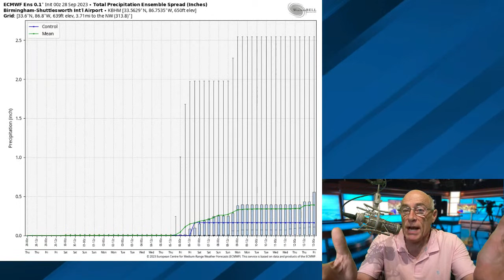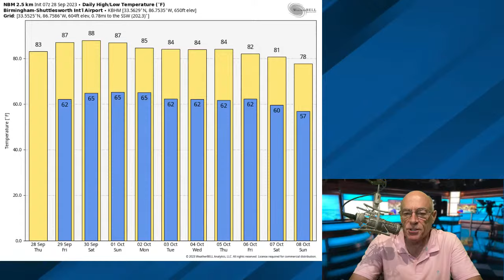James Spann's Morning Briefing - Thursday 9.28.23